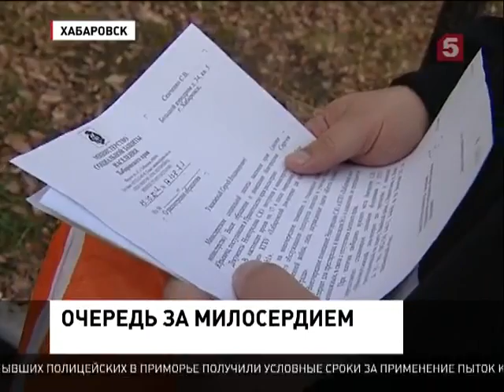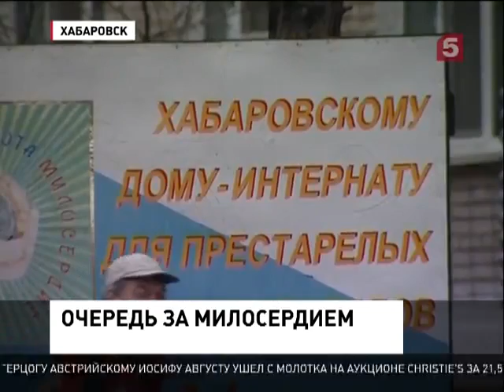Год числится в очереди в Дом инвалида (14.11.2012)